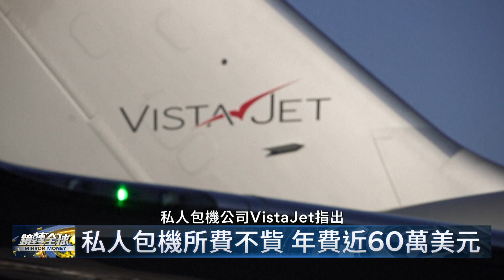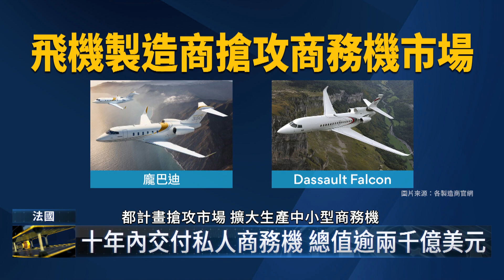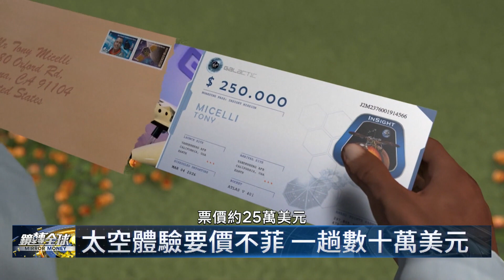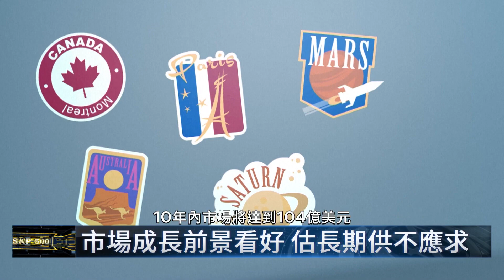【財金夯什麼】地表玩膩了 富豪愛來這裡｜鏡轉全球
疫情期間各種不同模式的旅行人氣高漲，不只私人包機大受歡迎，現在包括馬斯克、貝佐斯以及布蘭森等超級富豪在內，也都在競逐太空之旅，看好有錢人們會想到太空走一走。